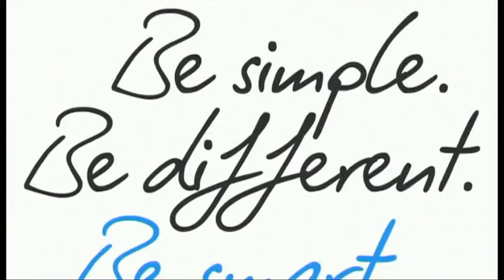Le parcours 2012 : découvrez l'étape 3